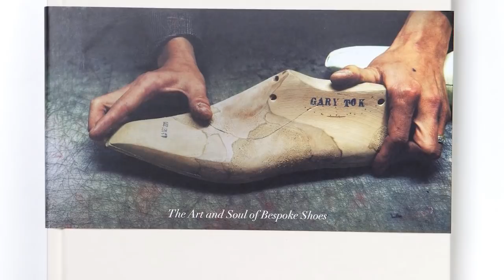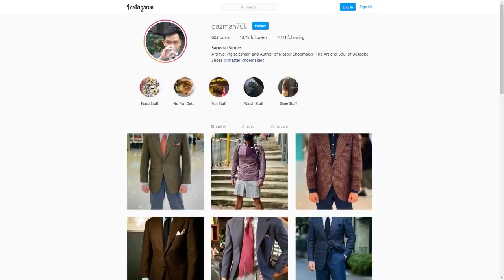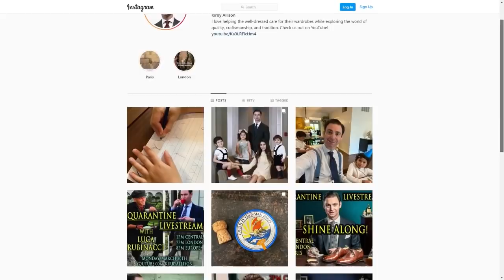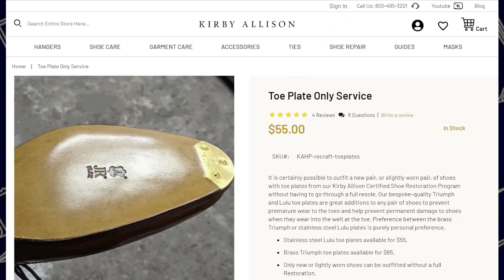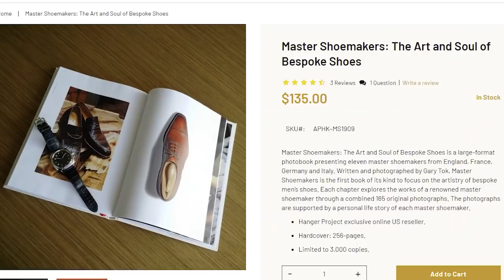Gary Tok Bespoke Shoes & Suits Style Breakdown